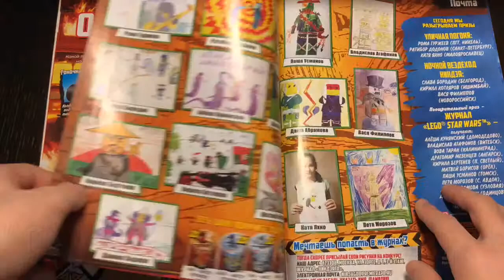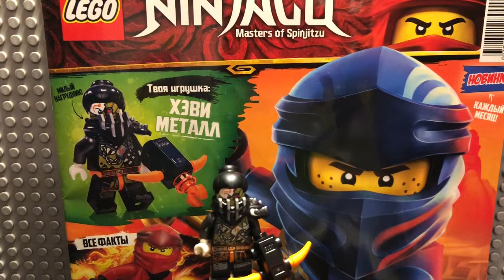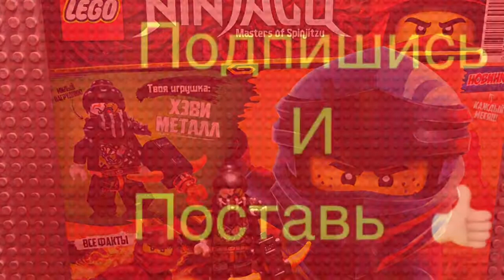Журнал LEGO Ninjago 2019 #3